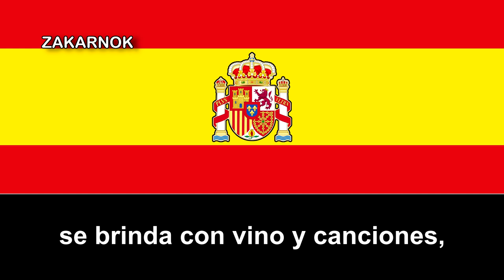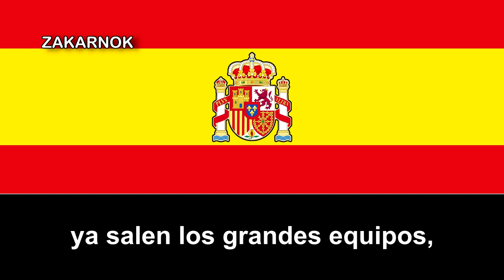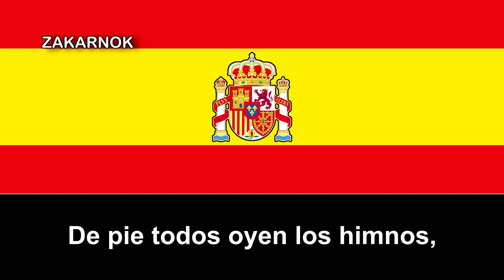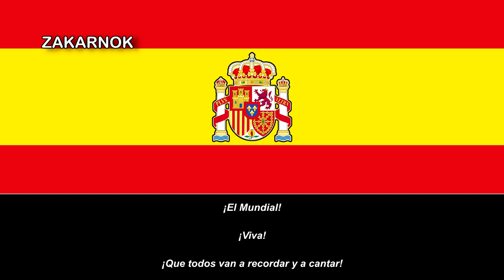Canción de la selección española: "El Mundial"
"El Mundial" es una canción española compuesto para el Mundial del 1982 y fue cantando por Plácido Domingo.

Dicho Mundial campeonó Italia.